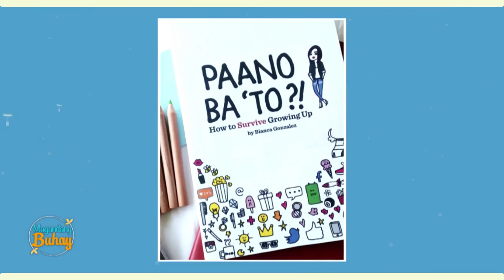Bianca shares how she started vlogging | Magandang Buhay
Bianca Gonzalez explains how her YouTube channel came about and shares the purpose of her vlogs.